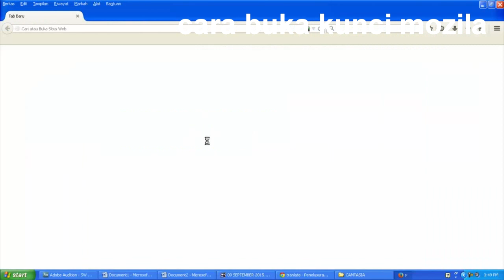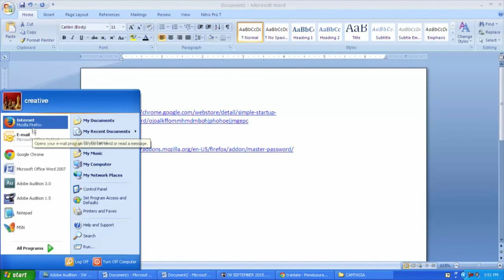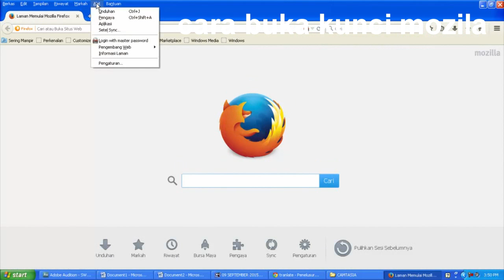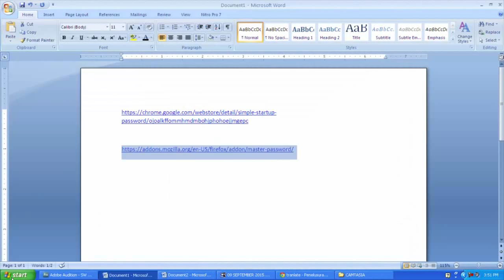cara buka password browser mozila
cara buka password pada browser mozila fire fox
melanjutkan video tutorial saya sebelum nya bagaimana cara kunci browser mozila da kali ini bagaimana cara menghilangkan nya